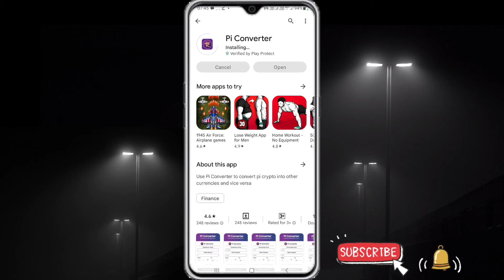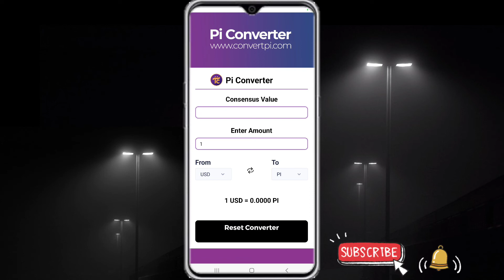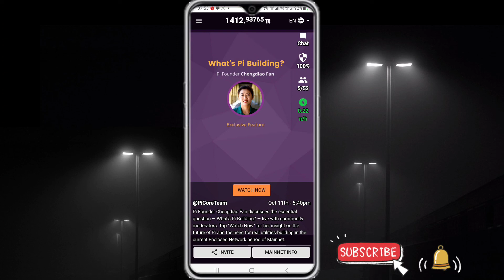Pi Coin USDT Me Convert Kaise Kare | Pi Price Velu Live Proof Check | Pi Convert App Full Diteils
pi network
cryptocurrency
pi news
Alam
YouTubr Alam
Alam Youtuber

only.